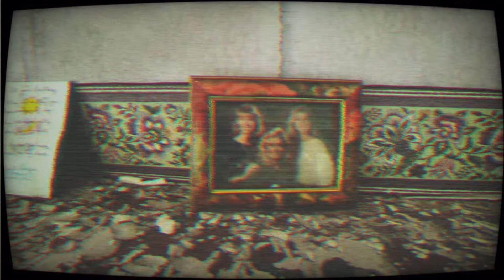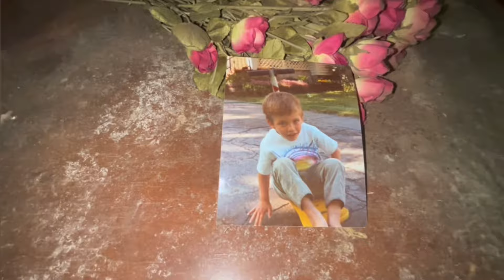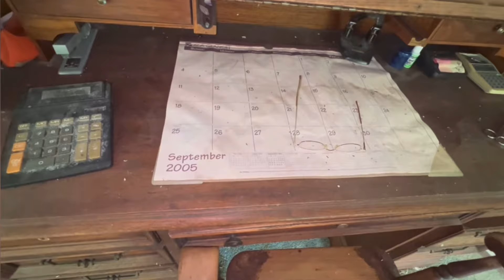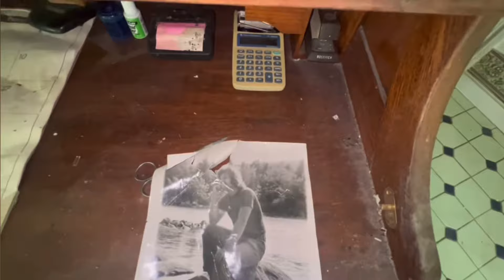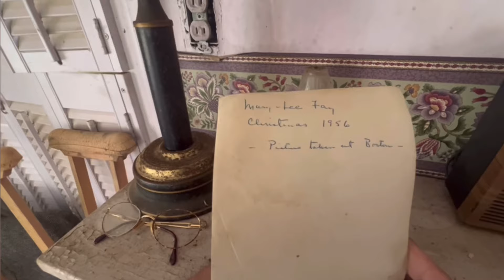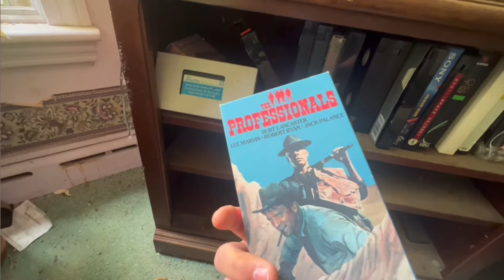We Explored A Killer’s Creepy Abandoned 1970s House With Everything Left Inside!